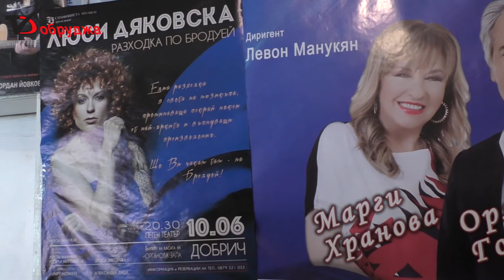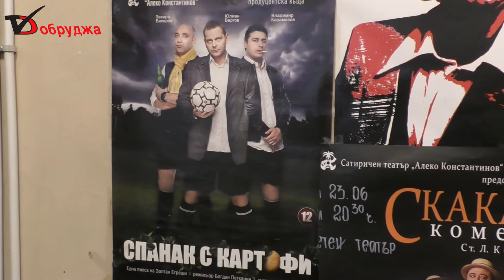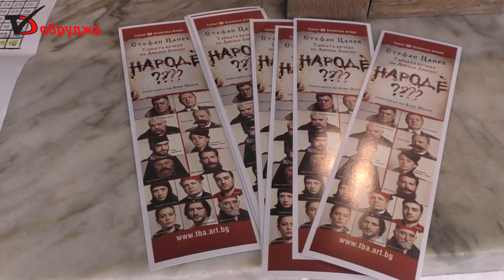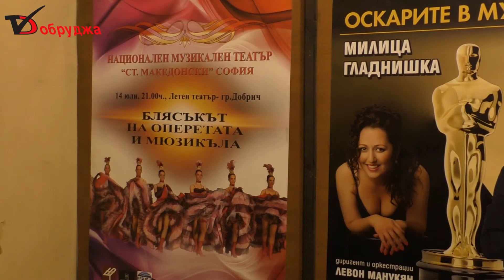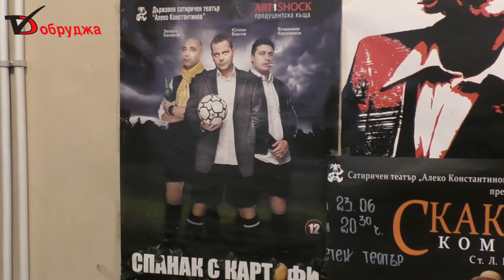ОчаквайтеЧамкория, Тони, френска сватба и Тайната вечеря